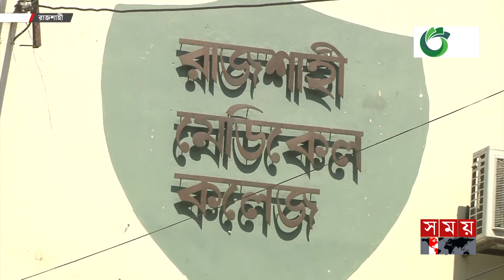ছাত্রলীগের রায়হান শরীফ শিক্ষক নামে 'কলঙ্ক' | Raihan Sharif | Medical Teacher | Sirajganj Incident